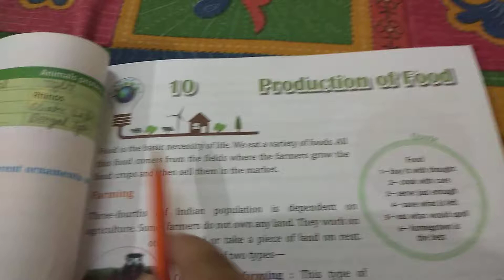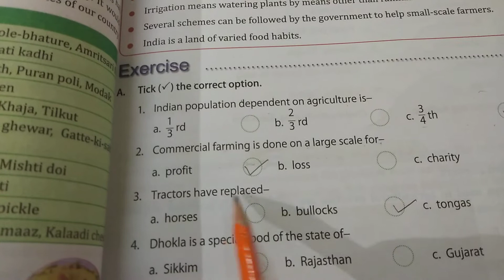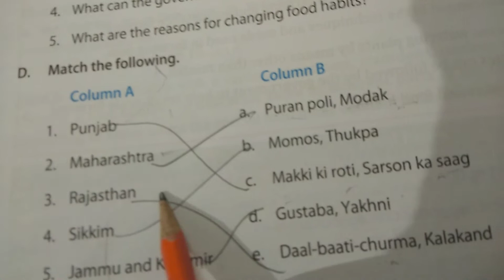Bhartiyam Public School /Class5/SST/Chapter10